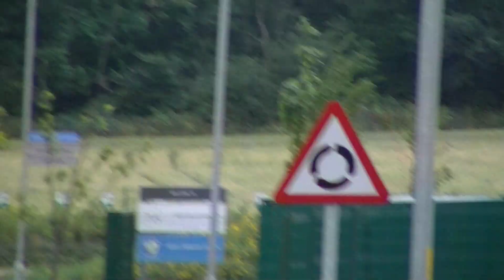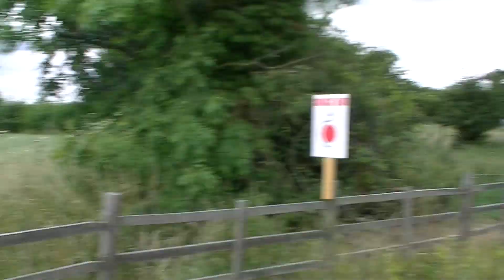Faith Schools Menace?